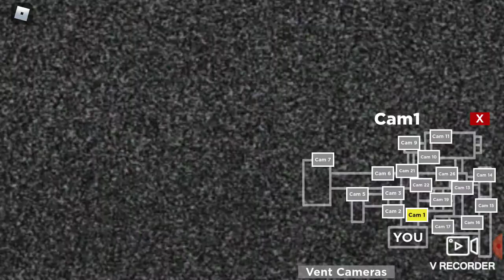wait there Something out side night mare at the sewer part 2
so like and sub if you want